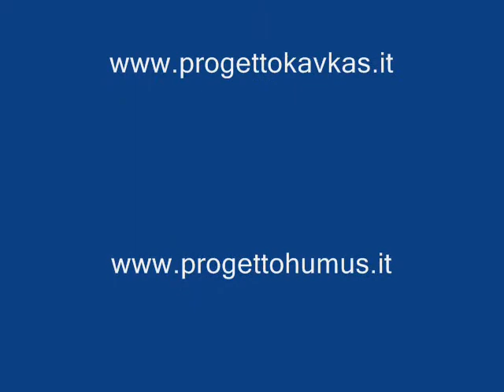MONDO in CAMMINO - VERA POLITKOVSKAYA: "MIA MADRE, UNA GIORNALISTA SCOMODA" PARTE 2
CARMAGNOLA (TO) 11/12/10
MONDO in CAMMINO: "DAR VOCE ALLE VOCI"
VERA POLITKOVSKAYA: "MIA MADRE, UNA GIORNALISTA SCOMODA"
PARTE 2